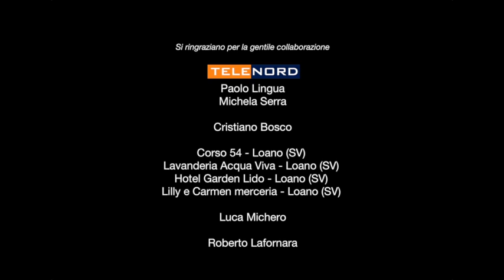"I sopravvissuti e i sommersi" Trailer 5 - Gabriele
Visual opera di Alessandro Gimelli

con Daniele Malisani, Gabriele Fiandaca, Federico Ferrando, Leandro Gelsomino, Lorenzo Ferrero

Musica di Massimo Spinetti

Testi di Alessandro Gimelli e Luca Berto

Testi interpretati da Lupo Misrachi

Speaker radiofonico Simonetta Vandone

Grafica del titolo di Sergio Olivotti

Si ringraziano per la collaborazione:
TeleNord
Michela Serra
Cristiano Bosco
Roberto Lafornara
Garden Lido Hotel
Milena Barreca (Corso 54 e lavanderia Acqua Viva)
Merceria Lilly e Carmen
Luca Michero

Ideazione e realizzazione di Alessandro Gimelli

"I sopravvissuti e i sommersi"
di Luca Berto

«La solitudine è uno dei miei topic. In me è un sentimento diverso dal classico “sentirsi solo in mezzo alla gente”, è più una sorta di malinconia che porterò sempre dentro».
C’è qualcosa di catartico oltre l’autobiografico nell’ultimo lavoro di Alessandro Gimelli.
Lo ammette lui stesso, quindi c’è da fidarsi.
E’ un’opera che è quasi sinestesica (mancano solo gusto ed olfatto ed i Magnifici Cinque saranno al completo) e che va al di là delle più semplici mostre fotografiche più o meno rispettose del gusto comune, della moralità della società umana e della fisica classica galileiana (addirittura).
“I sopravvissuti e i sommersi”, infatti, è forse il più ampio e variegato progetto a cui Alessandro Gimelli abbia mai lavorato.
Il suo lavoro non si guarda solo, ma si sente, si ascolta, si tocca con mano perché non è composto soltanto da fotografie, ma pureda cinque cortometraggi, una complessa e originale colonna sonora realizzata dall’autore Massimo Spinetti, svariate intense letture dell’attore Lupo Misrachi di pezzi scritti dallo stesso creativo loanese e una graphic novel ispirata agli stessi video e testi e musiche.
Il tema, come detto è la solitudine.
Che Alessandro Gimelli, solitario malinconico per sua stessa autocertificazione, ha paradossalmente cercato di raccontare ai suoi spettatori circondandosi di più di dieci tra interpreti e suoi colleghi creativi che lo hanno supportato e aiutato.
Il titolo, “I sopravvissuti e i sommersi”, Primo Levi e il suo “I sommersi e i salvati”.
Ma c'è anche e soprattutto Liza Minnelli e i Pet Shop Boys con “So sorry I said” in cui la solitudine viene descritta come un ghetto a volte imposto e altre volte autoimposto.
E qui torna pure Primo Levi per i motivi che conosciamo.
“I sopravvissuti e i sommersi”, quindi, sono coloro i quali sopravvivono o vengono sommersi dalla solitudine.
Che Alessandro Gimelli racconta attraverso cinque video con altrettanti solitari protagonisti posti in cinque luoghi deserti: un parco di notte, una lavanderia dopo il tramonto, una camera d’albergo piena di ricordi, una festa natalizia finita, uno studio di scrittore che tenta di uscire da sé per andare verso gli altri.
Presi singolarmente, i video non sembrano altro che brevi racconti della solitudine che tutti noi ci ritroviamo a vivere almeno una volta nella vita.
Presi uno in fila all’altro nel giusto ordine, invece, raccontano le varie fasi della stessa vita di un uomo, che è costantemente contrassegnata dalla solitudine.
Nasciamo soli, viviamo soli, moriamo soli.
A volte in mezzo c’è un gran viavai di gente, ma spesso non si tratta di nessuno che ci faccia sentire a nostro agio o vagamente in compagnia.
Qualcuno una volta ha detto che «Nessun uomo è un’isola».
Spesso, però, si tratta di penisole o continenti così piccoli e circondati da un mare talmente ampio da farli sembrare soli come isole.
O simili ad un satellite spedito nell’universo infinito a caccia di stelle alle quali non potrà nemmeno avvicinarsi a meno di non venire distrutto.
La scelta di abbandonare la finta tridimensionalità delle foto in favore delle finta tridimensionalità dei video è dovuta alla segreta mania di Alessandro Gimelli: «Mi sarei voluto laureare in cinema, da giovane volevo fare il regista di videoclip. Vedo la vita come un musical. Ogni volta che assisto ad una scena di vita quotidiana, mi immagino come sarebbe la colonna sonora d’accompagnamento».
I video de “I sopravvissuti e i sommersi” lo sono a tutti gli effetti, perché raccontano per immagini ciò che la musica racconta per note e viceversa.
Il loro legame è strettissimo.
Così come è strettissimo il legame tra il “regista” e gli altri creativi che hanno partecipato.
Compositori, attori, autori: stavolta il parterre di collaboratori di Alessandro Gimelli è completo.
Ma del resto per lui «La collaborazione è fondamentale».
Elaborare un progetto del genere tutto da solo sarebbe stato per lui possibile, ma forse non avrebbe avuto la medesima riuscita.
E da solo lui probabilmente non sarebbe stato in grado di raccontare la solitudine.